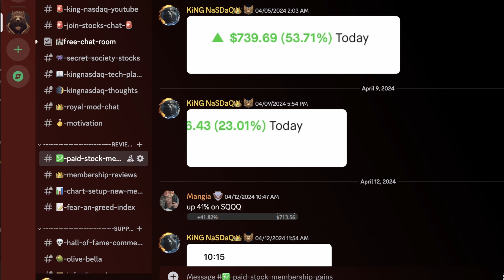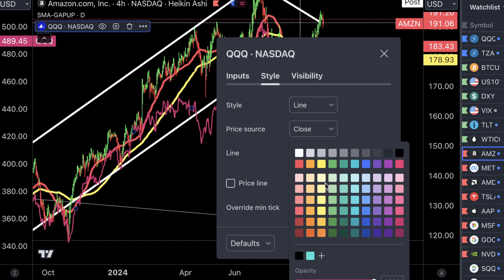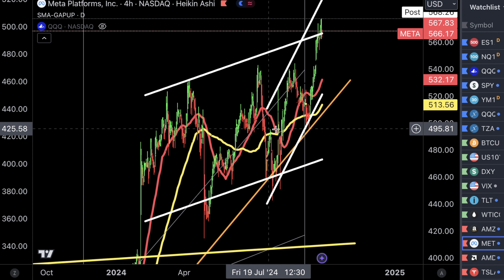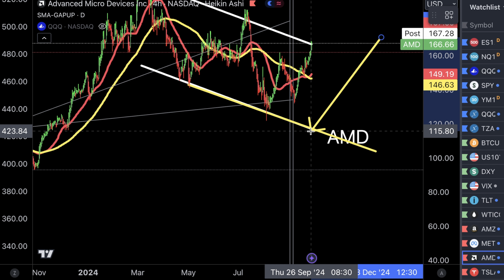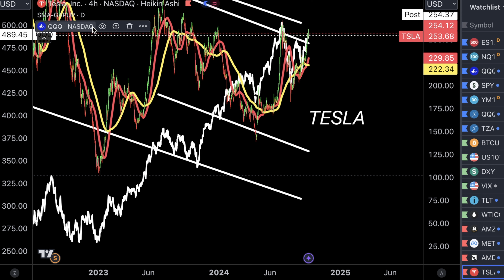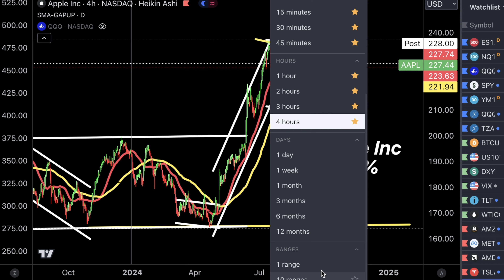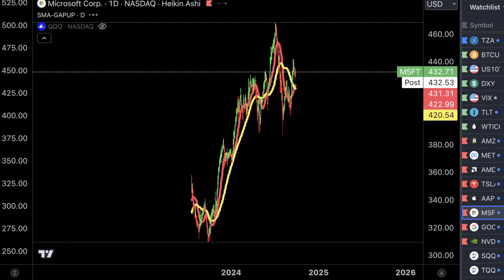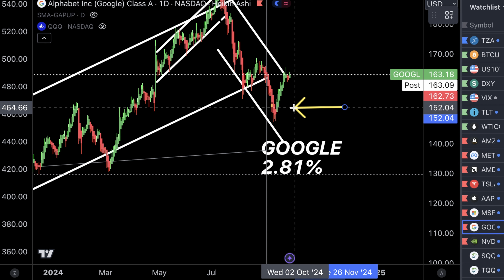QQQ NASDAQ SP500 Are Going Too Reject Soon? - apple msft Tesla google dry meta stock charts!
Inspired by: dave ramsey, meet kevin, stock moe, financial education, millennial money, Graham Stephan, the economic ninja, Steven Van Metre, J Bravo, Andrei Jikh, thomas james - investing